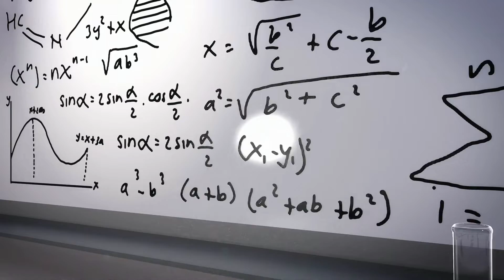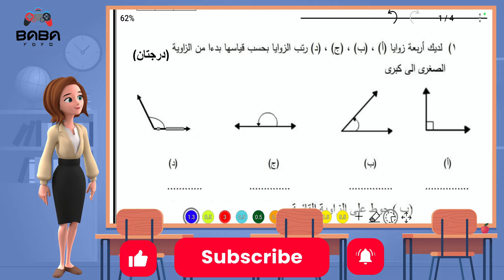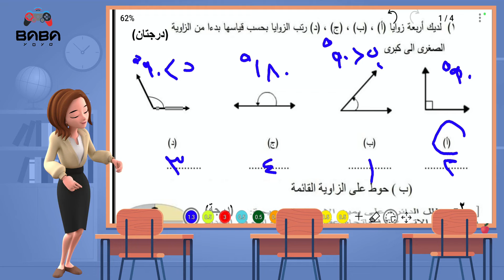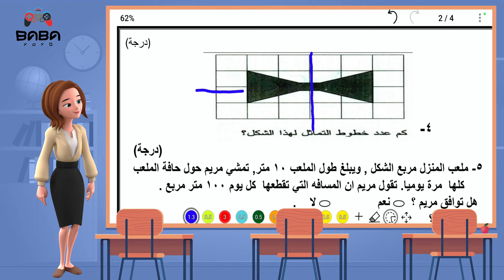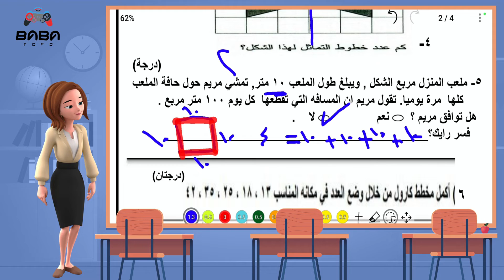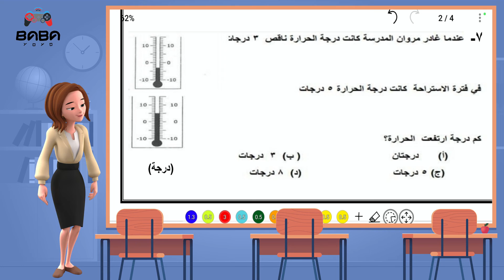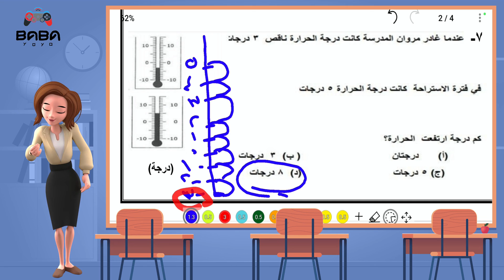Mr&Mrs BaBaYoYo | حل اختبار قصير | رياضيات | الصف الرابع | ف٢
babayoyo baba_yoyo حل اختبار قصير | رياضيات | الصف الرابع | ف٢
شاركونا آرائكم ومقترحاتكم في قسم التعليقات
انضم إلى هذه القناة للوصول إلى الامتيازات: